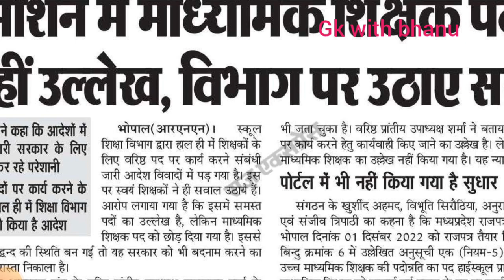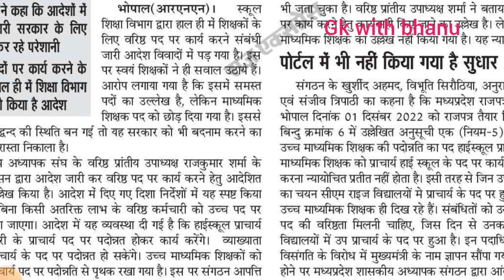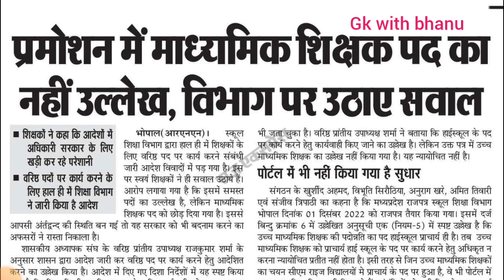Mp shikshak pramotion /सहायक शिक्षक व अध्यपक संवर्गकी पदनाम की सूचियां क्यों अटकी ??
Mp pramotion /सहायक शिक्षक व अध्यपक संवर्गकी पदनाम की सूचियां क्यों अटकी ??

MP Shiksha Vibhag latest news